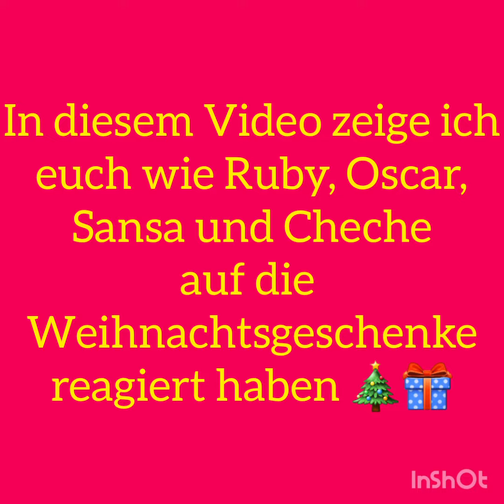So kommen die WEIHNACHTSGESCHENKE bei den Tieren an